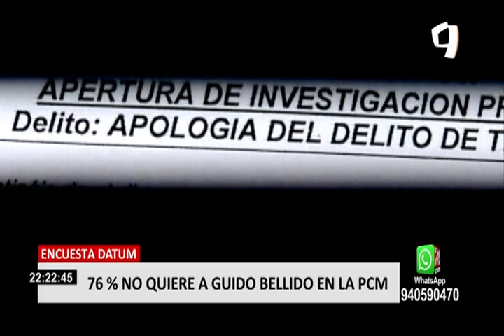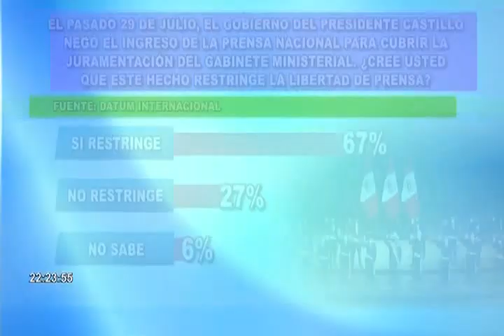El 76 % de los ciudadanos no quiere a Guido Bellido como premier, según encuesta de Datum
Según la reciente encuesta de Datum Internacional, un 76% de los ciudadanos  piensa que  Guido Bellido Ugarte no debe ser el premier. El estudio indica también que un 51% cree que el Congreso no debe otorgar el voto de confianza a Gabinete Ministerial, en tanto un 42 % considera que sí.

Por otro lado, para el 57% de la población, tras conocer las faltas disciplinarias, infracciones e investigaciones, piensa que los actuales ministros no podrán liderar adecuadamente los sectores que representan. Y un 33 % cree que los integrantes del gabinete de Guido Bellido sí serán capaces.

De otro lado, de acuerdo con el estudio publicado este viernes en el diario Peru21,  un 48% de la ciudadanía considera que el secretario general de Perú Libre, Vladimir Cerrón, es quien realmente manda en nuestro país, en tanto que un 42 % cree que lo hace el presidente Pedro Castillo.

La encuesta realizada por Datum Internacional S.A se realizó a 1 250 personas, hombres y mujeres de 18 a 70 años, entre el 2 y 4 de agosto. El estudio a nivel nacional tiene un nivel de confianza de 95%, con un margen de error de +-2,8%.